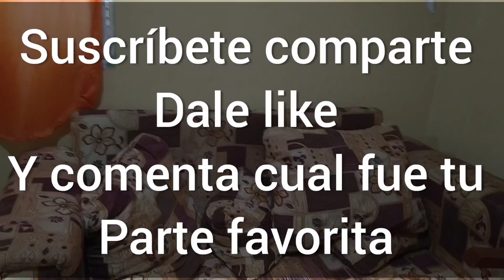Cómo me casé // chistosito hd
Al final Sandra una música la envidia te ta matando de lyric montero